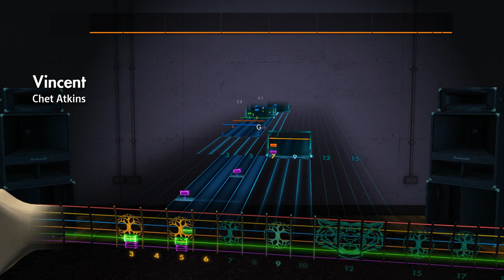Chet Atkins - Vincent Rocksmith 2014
G6 Tuning (D G D G B e)

Like E standard tuning, just tune down the E and A string.